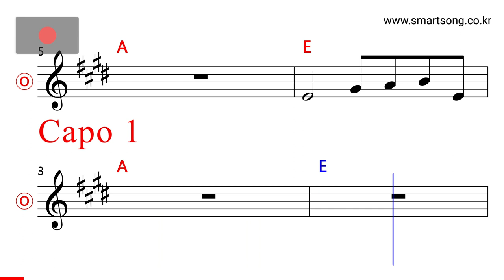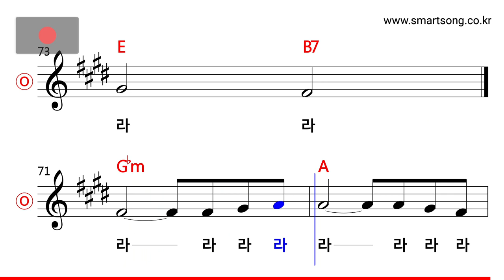양희은 - 네 꿈을 펼쳐라 MR